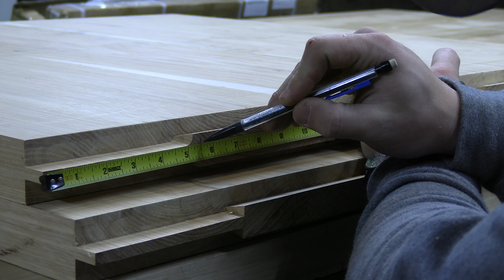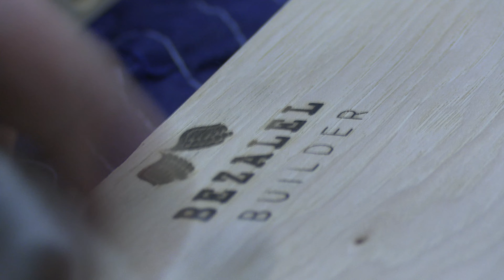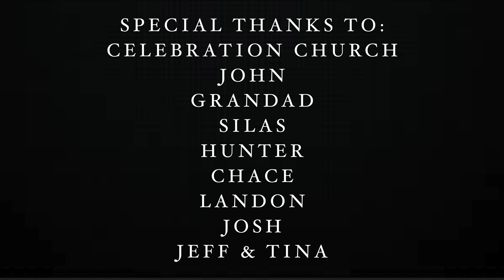Building A Huge Conference Table - Hand Cut Joinery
Join me as I undertake the largest full scale project I've ever done. This table was for a church in Georgetown, Texas right outside of Austin (Celebration Church). IT was a challenge to do by myself, but I had plenty of help from my trusty family and friends. Enjoy the video.

Chapters
00:00 Intro
01:10 Table Top
05:06 Sanding Break
06:08 Table Bases
14:09 Layout
18:22 Making the Cut
22:08 Finishing
24:36 Delivery

"O Brother" - Wastelander
"Carolina Heart" - Heartland Nights
"The Wanderer" - Third Age